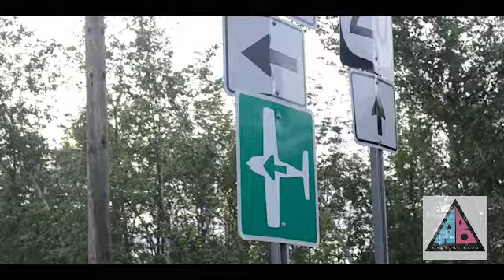Weekend 17: On The Move